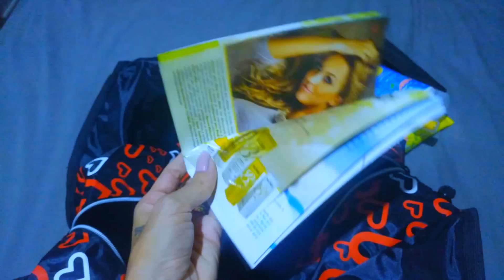Passeio no Shopping: Surtando na FOREVER 21 + Lançamento Sou Dessas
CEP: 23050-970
CAMPO GRANDE - RIO DE JANEIRO